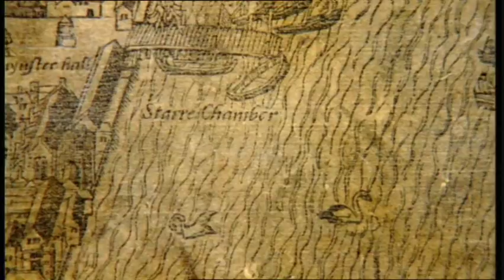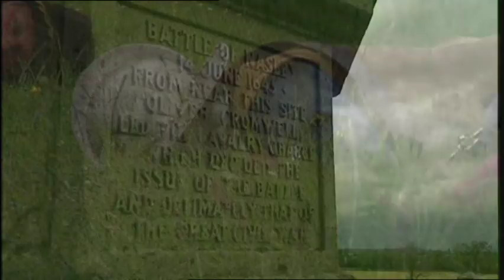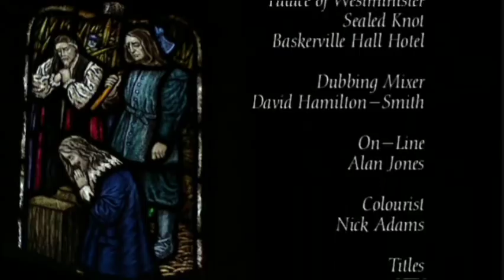King Charles I (1600-1649) - Pt 3/3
Episode 8 of the Channel Five series Kings & Queens, which looks at the life and reign of Charles I of England

The series looks at key monarchs in the history of England and gives some simplified facts about their reigns. This is a good series for those who have little prior knowledge of English history